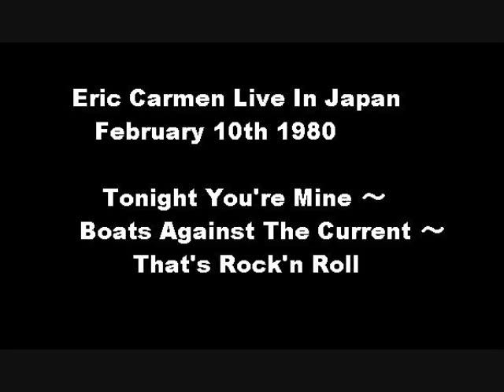Eric Carmen Live In Japan / 1980 Feb 10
Tonight You're Mine - Boats Against The Current - That's Rock'n Roll